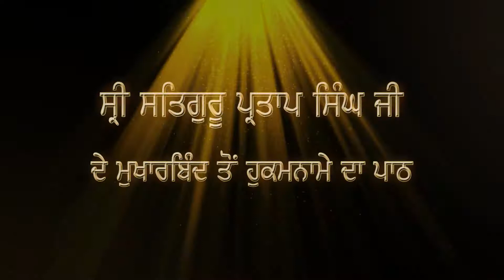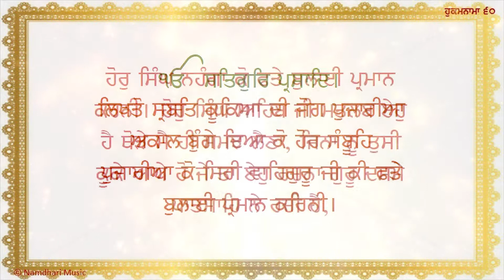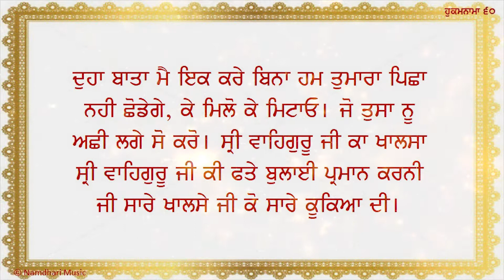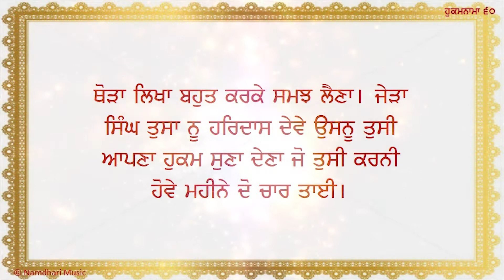Hukamnama P12 (60) -Sri Satguru Partap Singh Ji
Hukamnama P12 (60) recited by renowned Sri Satguru Partap Singh Ji. The video slides have been added in 2019 making it a wonderful way of learning the teachings of Sri Satguru Ram Singh Ji.